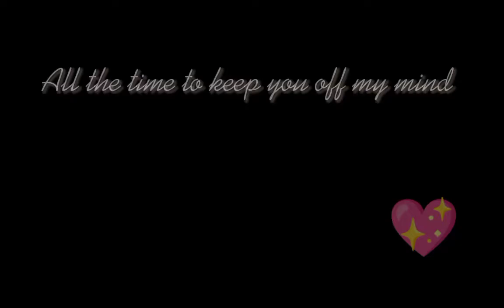Sad Edit 😭| Kipo and the Age of Wonderbeasts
l hope you enjoy I created it

l hope u cry !! 🤣